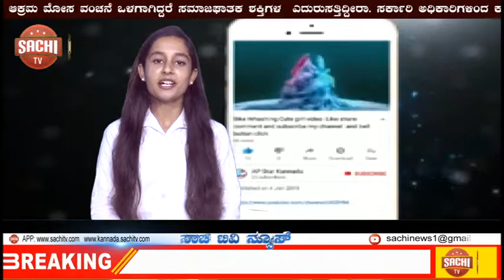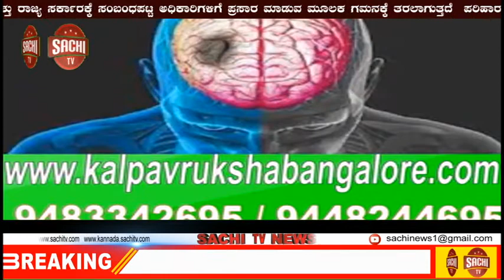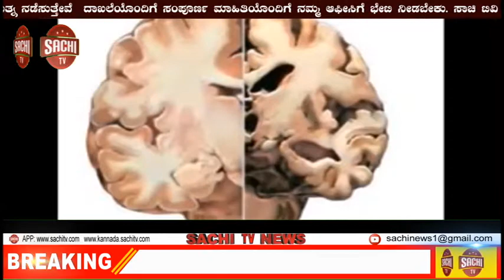ದುಬಾರಿ ಕಾರಿನ ಮಾಲೀಕ ಈಗ ಕಂಗಾಲು sachi tv